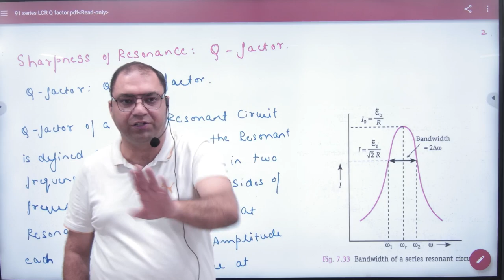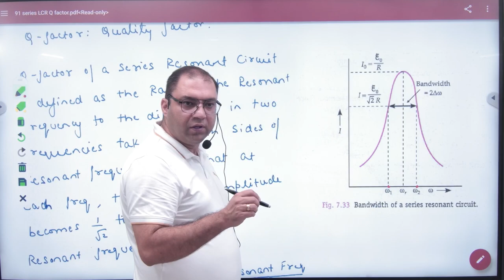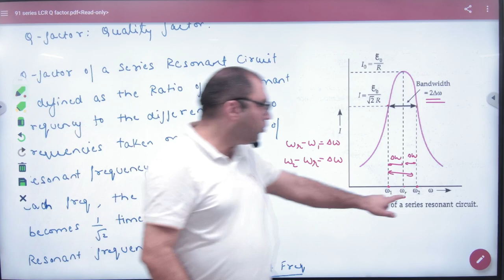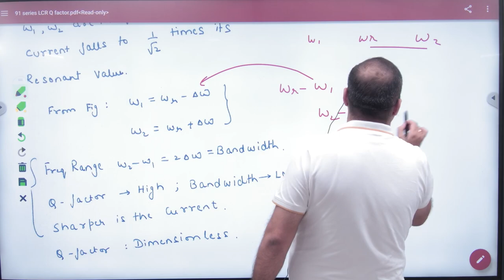10 Sharpness of LCR circuit and Q value